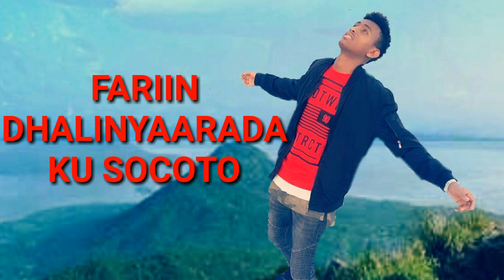Qosolka aduunka Nin guur jaceyl